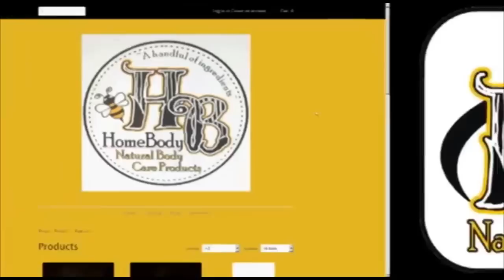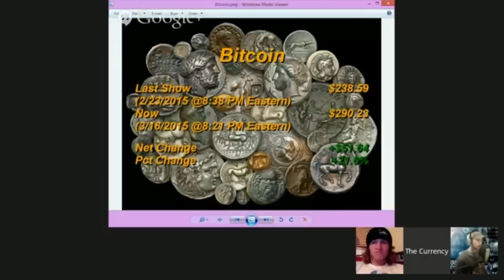The Currency of Anarchy - Zane Goodell